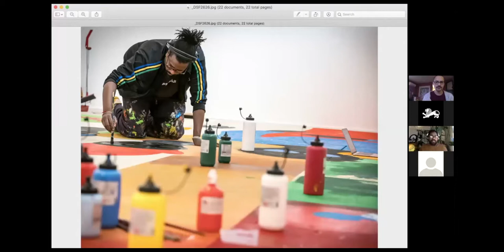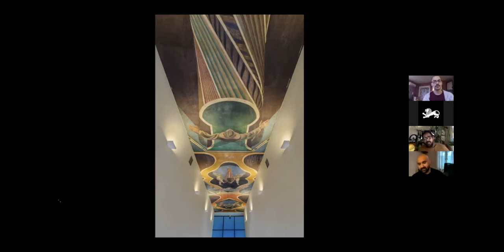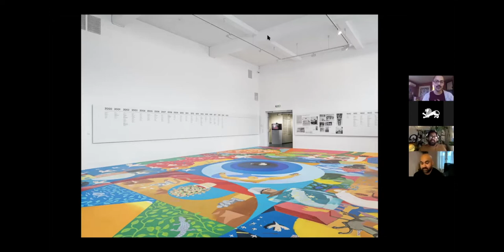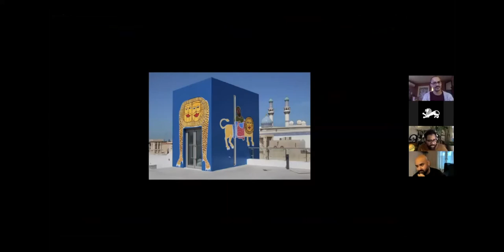Fadlabi, Carl Martin Faurby and Aon Raza Naqvi in conversation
Book launch of the second release of "Minigraph" - a book series published by Kunstnernes Hus where artists lead the word. The second Minigraph was published in connection with the artist Fadlabi's large floor painting "The Onset of Vertigo", created in connection with Kunstnernes Hus' 90th anniversary in 2020. The publication presents a conversation between Fadlabi and curator, writer and lecturer Carl Martin Faurby.

The book launch consists of an introduction by Gilda Axelroud (Kunstnernes Hus), followed by a conversation between Fadlabi, Carl Martin Faurby and Aon Raza Naqvi (host and editor).